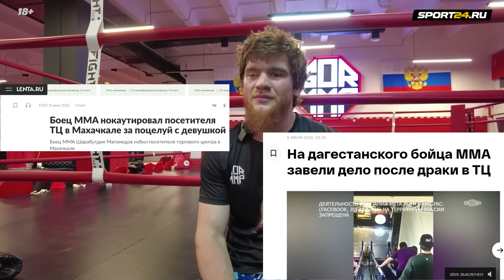ШАРА БУЛЛЕТ: удар за замечание в Дагестане, Минеев, вызов Шлеменко / Сказал: «Ты че?» и ударил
Шарабутдин Магомедов (он же – Шара Буллет) ударно провел 2021-й год, став главным открытием российских ММА, но в 2022-м, можно сказать, пропал, отметившись чемпионством в лиге «Наше Дело» и всем известной истории с эскалатором и замечанием за поцелуй, после которого начался бой, не пригодившийся ни для одной спортивной статистики. Вспоминаем ту самую ситуацию, разбираем предстоящий поединок Шары в лиге RCC, узнаем, насколько сильно он хочет выйти против Александра Шлеменко, вспоминаем время, как Магомедов чуть не попал в команду Хабиба Нурмагомедова, проговариваем отмененный поединок с Давидом Бархударяном, слышим очень жесткий слова в адрес чемпиона AMC Fight Nights на 77 кг, а также отправляемся в то время, когда Шара очень много тренировался с Владимиром Минеевым (теперь он хочет с ним драться). Вопросы: Ярослав Степанов.

00:00 – о чем и с кем говорим в этом видео
01:33 – Шара Буллет не дрался почти полгода и внезапно появился на турнире RCC. Как так получилось?
02:43 – в 2020-м году он уже выступал на площадке RCC. И думал, что его засудили
05:04 – как Шару перемещали в карде, чтоб он не попал в основную трансляцию, «потому что кавказец»
06:10 – «Шлеменко проще с бразильцем каким-то подраться, чем с таким, как я, который готов его перестучать во всех аспектах»
07:08 – «Шлеменко – то имя, которое меня мотивирует оставаться в России в этом спорте, чтоб драться именно с ним»
08:02 – тот самый день, когда Шара сделал замечание целующейся паре: «Когда я выходил с магазина, увидел эту парочку…»
09:57 – «Бычку включает человек и не готов принимать, что ты ему говоришь. Увидел его жесты…Манера была такая, что он готов меня ударить»
11:41 – почему Шара не сыграл на опережение: «Сказал: «Ты че?» и ударил»
13:54 – из-за чего Шара продолжил конфликт на улице и нокаутировал оппонента: «На улице бумеранг получился»
15:35 – «Я же не москвич, я не буду здесь свои правила устанавливать»
16:16 – охранники удалили видео-запись, но…
17:20 – какую реакцию Шара получил, когда появилось это видео: «Даже многие ребята, которые не выросли в Дагестане, поддержку мне давали»
18:50 – чем закончилась история Шары с полицией
19:23 – «У каждого случается такое!» По какой причине с участием Шары постоянно происходят какие-то такие истории…?
21:02 – «Сейчас, чем больше ты в зале находишься, тем меньше это происходит. Зал спасает от таких ситуаций»
22:23 – футбольная карьера у Шары прервалась из-за…драки
23:31 – как 13-летний Шара босиком бежал за оппонентом по городу, чтобы наказать за слова
25:11 – после турнира, где Шару засудили, он взял билеты в Таиланд и улетел на полгода: «Честно, нелегкую там жизнь прожил…»
27:42 – как Шара Буллет чуть не стал учеником Абдулманапа Нурмагомедова
29:33 – «Я пришел на тренировку к Хабибу Нурмагомедову…» Еще одна история
30:51 – Шара Буллет выступал в одной команде с Владимиром Минеевым еще до того, как тот стал известен в ММА
32:09 – полноценное вовлечение Шары в ММА и знакомство с Гором Азизяном. Теперь он ЖИВЕТ в зале тренера (буквально)
33:05 – переход в поп-ММА из-за финансовых трудностей: «Вообще НИЧЕГО не было у меня»
34:54 – самый тяжелый бой Шары в организации «Наше Дело» - против Влада Ковалева?
37:01 – теперь им хотят сделать реванш в Hardcore. Интересно ли это Шаре?
37:45 – что еще Шаре предлагали в Hardcore MMA
39:03 – у Шары проблемы с подбором соперника: «Надеюсь, Шлеменко тоже не откажется со мной драться»
40:07 – 23 февраля Шара должен был драться с Давидом Бархударяном в Ереване, но…Что пошло не так?
41:35 – «Давид уничтожил весь интерес к нашему бою. Пересаживался со стула на стул, чтоб со мной не подраться»
43:02 – «Я хоть 100 боев в 77 кг проведу, он со мной не согласится драться». О чемпионе Fight Nights в полусреднем весе
45:26 – «Заверши карьеру, уходи, чем такие беспонтовые бои показывать. Стыдно на это смотреть». Жесткий кусок про Бикрева
47:05 – «А Минеев будет защищать пояс? Наверное, он его не защитит и подерется с Вагабом. Кто лишит Владимира пояса?»